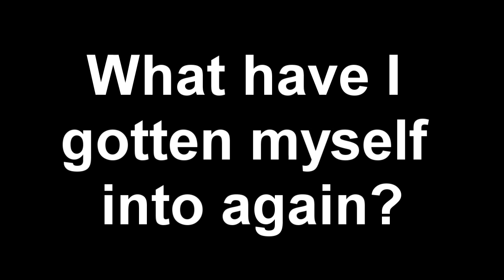MarchTravisSays 2.0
It's baaaack.

OH SHIRT!

Stalk meh!